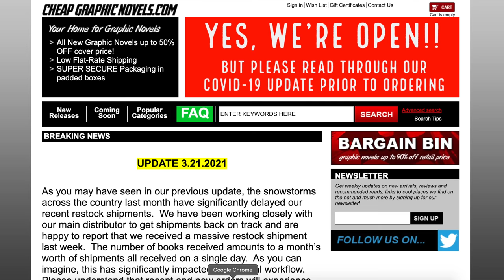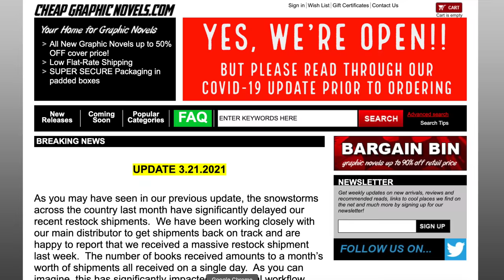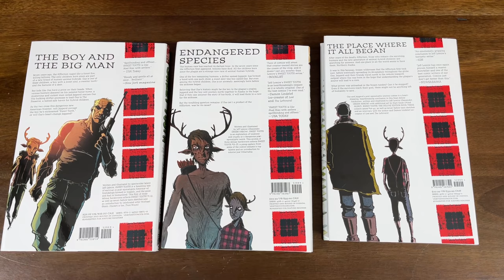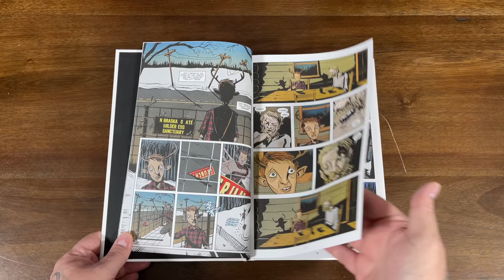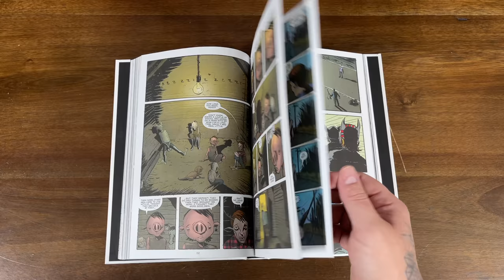SWEET TOOTH by Jeff Lemire | Spoiler Free Comic Book REVIEW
Today we'll be giving a spoiler free review of the Sweet Tooth comic book series by Jeff Lemire. This series has recently been adapted into a series on Netflix, so I wanted to read and review the series before watching the show. This comic book series was written and illustrated by Jeff Lemire and published under the DC comics Vertigo imprint, which has now been rebranded as DC Black Label.

RSVP for our Gem Mint Dynamite Box which comes with the exclusive Jae Lee Bettie Page variant!

💎 GABE'S CAVE
If you like Comics, Pop Culture, Movies, Gaming, and much more make sure to check them out

2301 N Zaragoza Rd Suite 103 Box 2